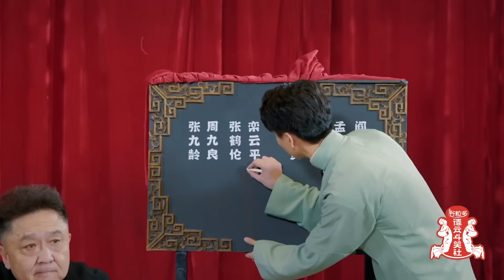🍁【相声纯享】张鹤伦两小时相声专享！睡前千万别看，全是炸场掌声，根本不助眠！【德雲斗笑社】